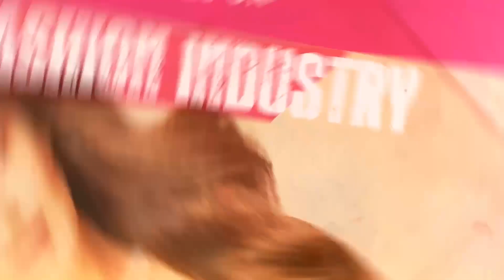Justin Bieber In 'Hard Place Mentally' Amid 'Disgusting' Diddy Allegations | WATCH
Justin Bieber is reportedly going through a tough time mentally as shocking allegations about Diddy have surfaced. The pop star, who has been open about his struggles with mental health in the past, is said to be deeply affected by the disturbing claims against the hip-hop mogul. In this video, we dive into the latest updates, what insiders are revealing about Bieber’s state of mind, and how the allegations are shaking the music industry.